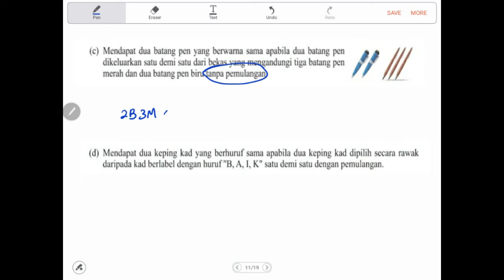Bab 9 (part 2) Matematik Tingkatan 4 (KSSM) Peristiwa Bersandar dan Peristiwa Tak Bersandar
Video ini menerangkan perbezaaan antara peristiwa bersandar dan peristiwa tak bersandar dan seterusnya cara untuk menentukan sama ada suatu peristiwa bergabung ialah peristiwa bersandar atau peristiwa tak bersandar.